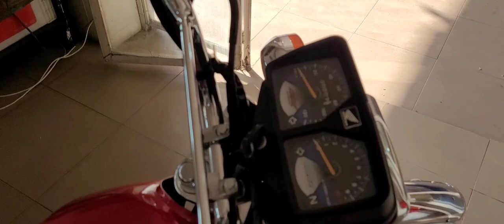new honda CG125self sart 2023 model